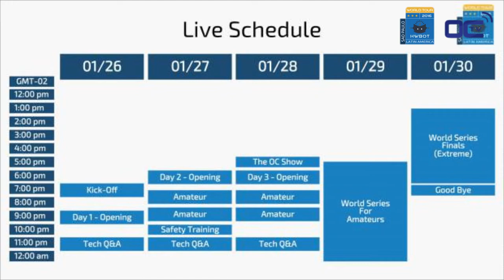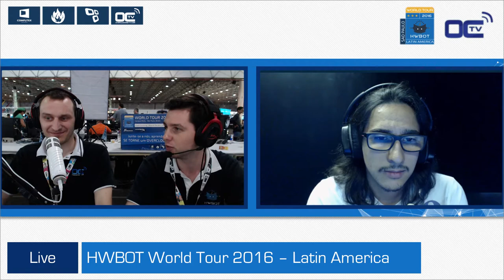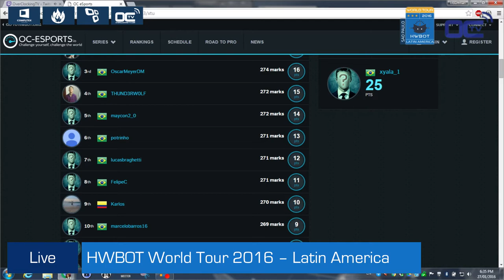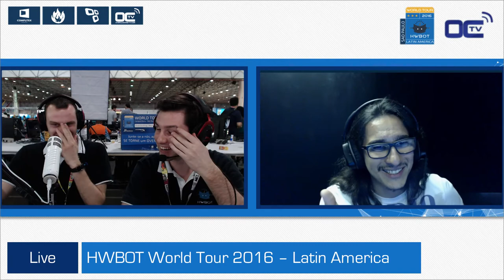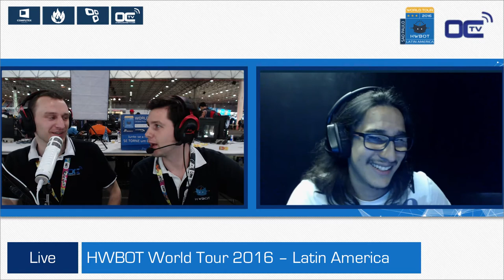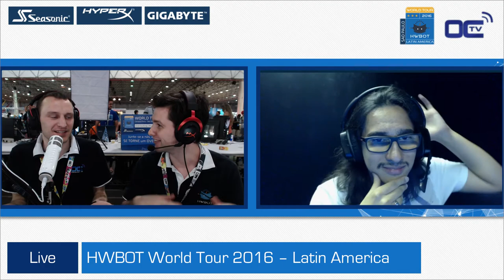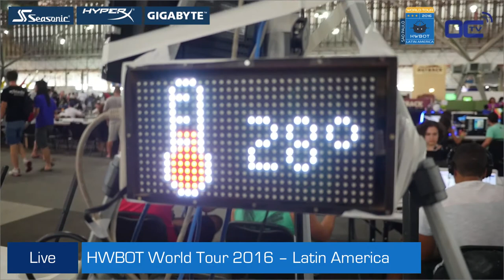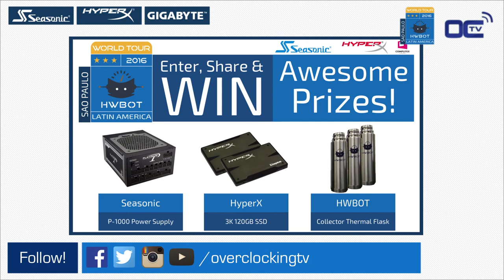Day 2 Opening Show - HWBOT World Tour 2016 - Latin America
At the HWBOT World Tour 2016 we experienced a new kind of stream with a dual language. The Latin America event of the HWT2016 was in Sao Paulo so we did this in Portugese and english with our friend Fabio ( Tecmundo ).

From the amateurs feedback to the workshop to the other stuff we saw at Campus party, everything i in there for Wednesday.